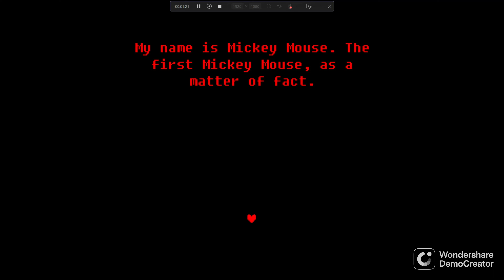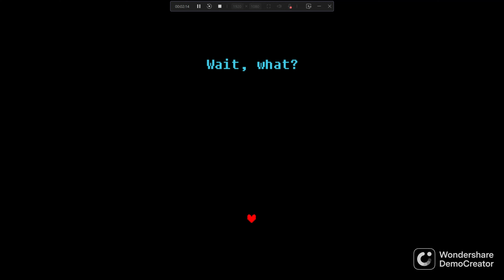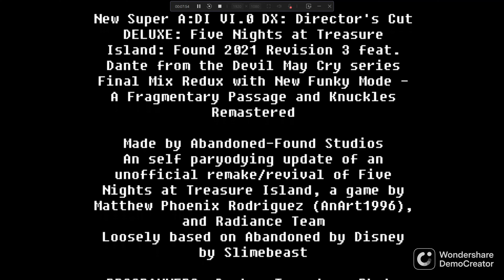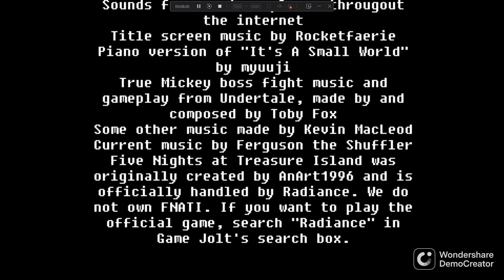New Super Abandoned Discovery Island (aka FNATI Found Revision 3 2021) Night 6 True ending fight